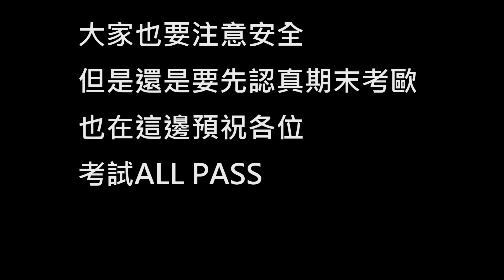微電影 來自生科的你們 幕後花絮